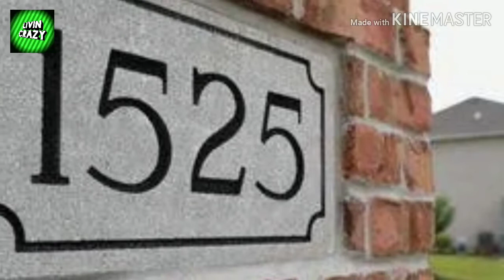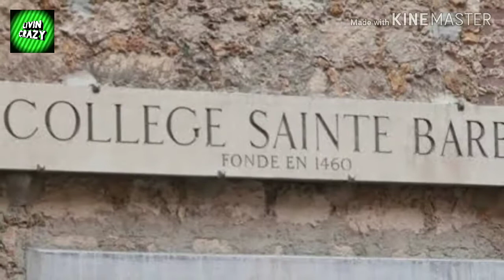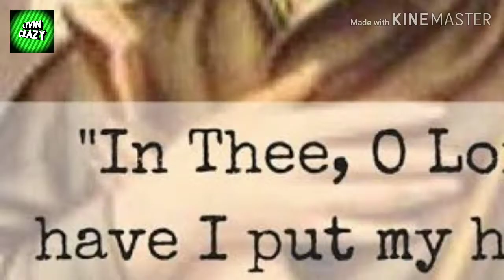True biography of the Saint.Francis xavier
This channel published the videos of explained the real biography of famous people (or) some things.